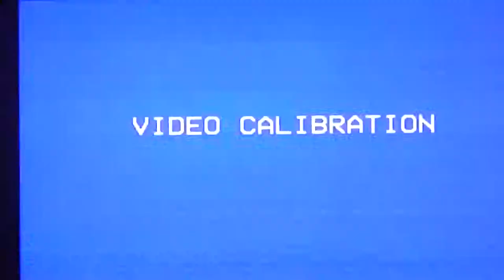Stewartstown Railroad-Afternoon out with Mo-part 3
Captured on digital camera from an old VHS tape. This episode features Mo shoving the train into the station. After the blue screen, it cuts to a segment of a ride in a cabin car, thru Hungerford (Shrewsbury)PA.